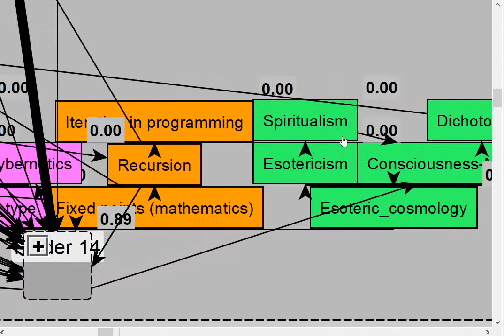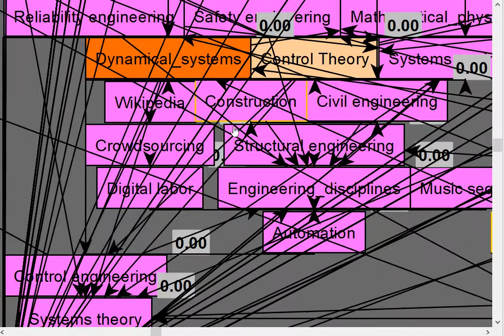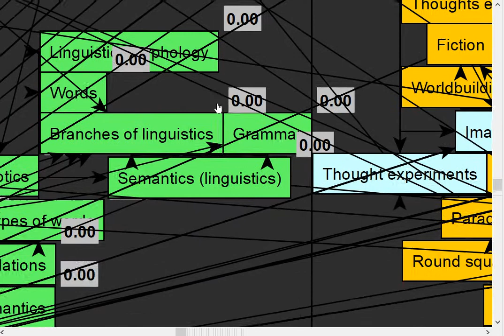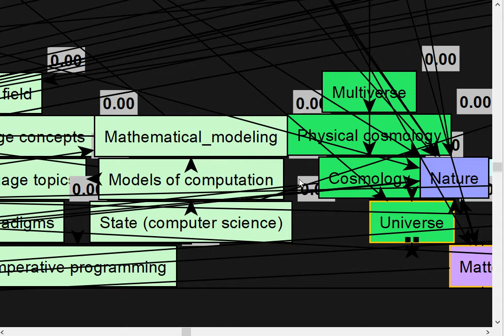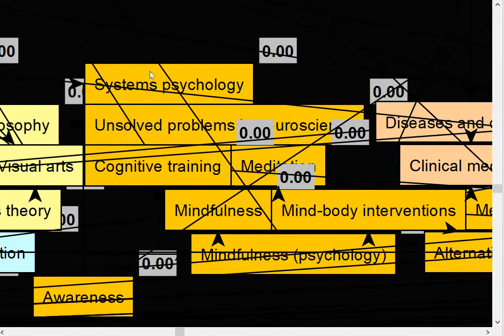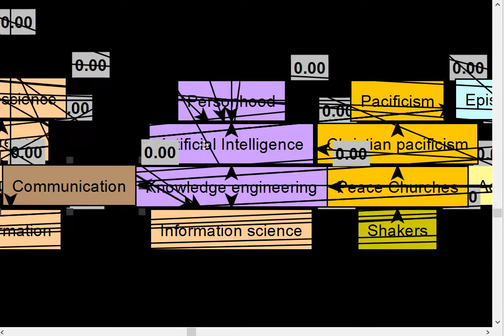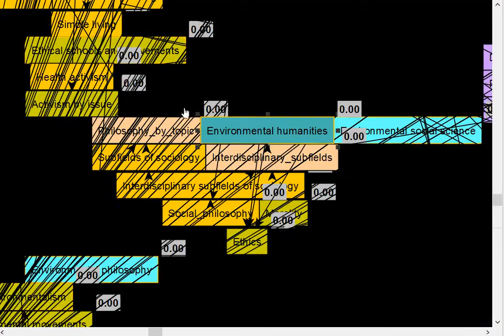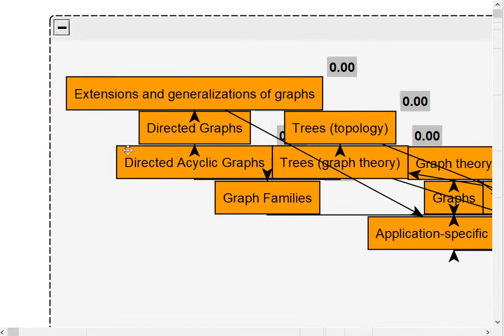18 deep nested groups totaling 1200+ categories, Natural Clusters except for 1st: Graph Centrality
18 deep nested groups totaling 1200+ categories, Natural Clusters except for 1st: Graph Centrality ambient space electronic progressive arp sequencer hypnotic